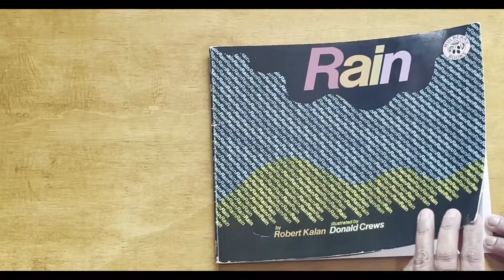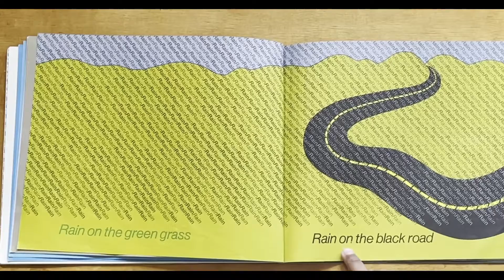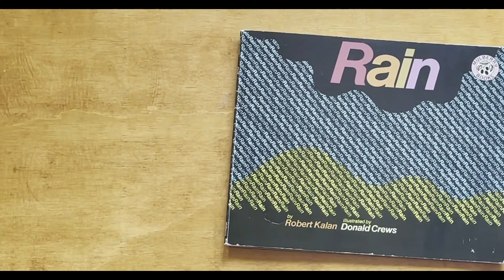Steven's Read Along- Rain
Read along with us and enjoy the downpouring, pitter patter rain drops.